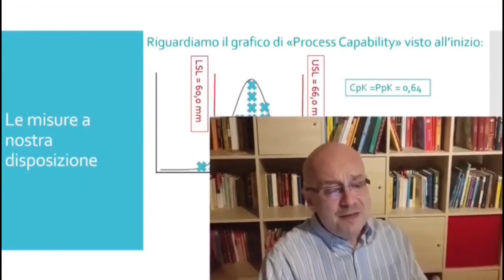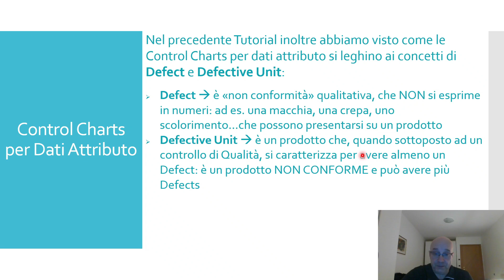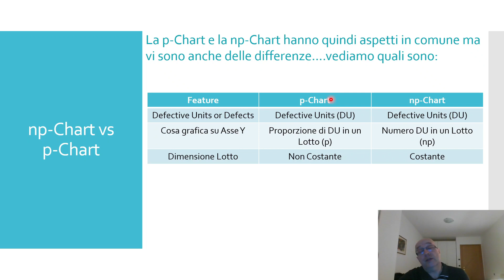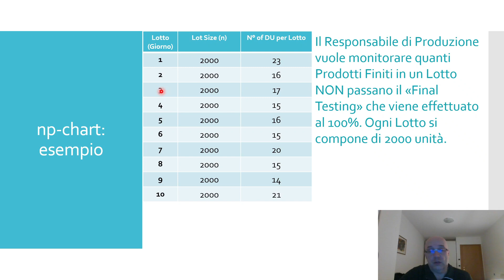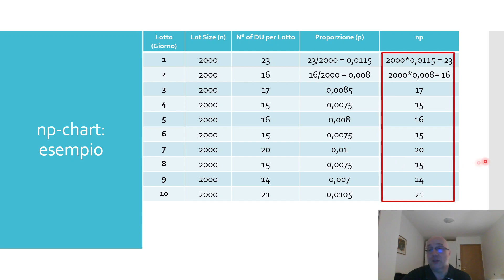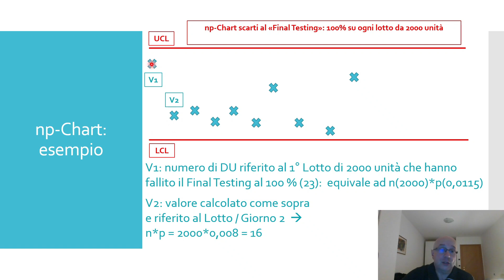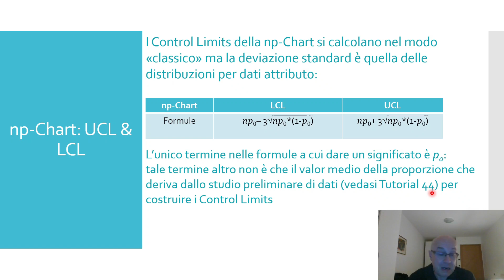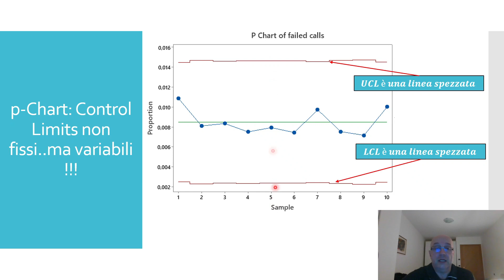52 - Carte di Controllo (Control Charts) : np Chart (Happy New Year !)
Vi faccio gli Auguri di Buon Anno proprio il 1° Gennaio 2023 dalla Val di Sole con questo Tutorial sulle np-Chart ! Buone sciate...ehm pardon...Buona Visione ! :-)...ed ancora Auguri !!!